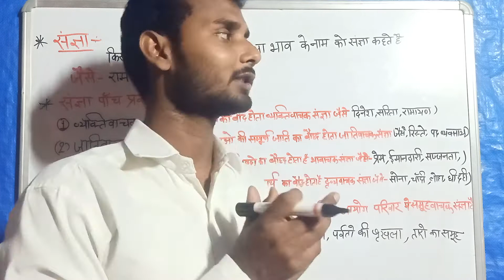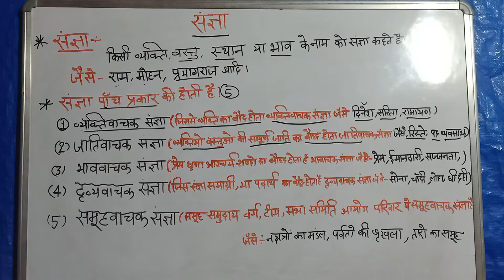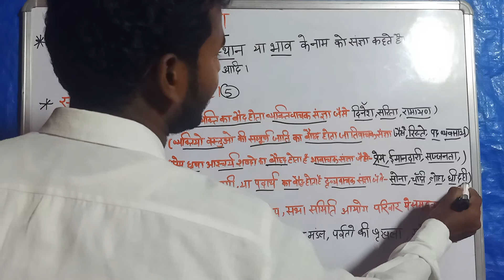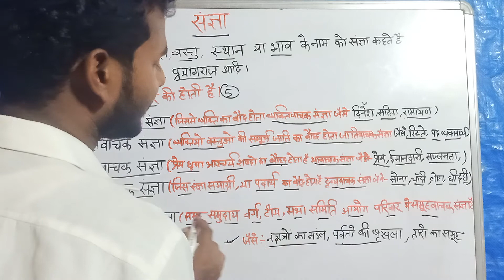संज्ञा एवं उनके भेद/sangya/Hindi vyakaran/sangya ke panch prakar in hindi, sangya in Hindi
संज्ञा एवं उसके भेद
संज्ञा और उसके भेद
sangya evam uske bhed
संज्ञा की परिभाषा एवं उसके भेद
sangya aur uske bhed in hindi
sangya aur uske bhed ka chart
sangya aur uske bhed udaharan sahit
sangya aur uske bhed worksheet
sangya aur uske bhed for class 5
संज्ञा एवं संज्ञा के भेद
संज्ञा एवं उसके प्रकार
संज्ञा ke bhed
संज्ञा एवं संज्ञा के प्रकार
हिंदी संज्ञा के भेद
संज्ञा के भेद और उदाहरण
संज्ञा के भेद और परिभाषा
संज्ञा और उनके भेदों के बारे में उदाहरण सहित लिखिए
संज्ञा रूप
संज्ञा की परिभाषा और उसके भेद
संज्ञा की परिभाषा और उसके भेद बताइए
संज्ञा संज्ञा के भेद
संज्ञा सर्वनाम के भेद
संज्ञा च परिभाषा च
संज्ञा और सर्वनाम के भेद
संज्ञा के रूप
संज्ञा की परिभाषा तथा उसके भेद
व्याकरण संज्ञा
हिंदी व्याकरण संज्ञा के भेद
संज्ञा के भेद worksheet
sangya aur uske bhed class 5
संज्ञा और उसके भेद ppt
संज्ञा के कितने भेद हैं
संज्ञा के कितने भेद
संज्ञा के कितने भेद होते है
संज्ञा pdfsangya avn uske bhed
sangya ki paribhasha avn uske bhed
sangya v uske bhed
sangya aur uske bhed
sangya bhed
sangya ke bhed hindi grammar
sangya ke bhed worksheet
sangya uske bhed
sangya ke bhed for class 3
sangya padbandh
sangya ke bhed for class 5
sangya ke bhed for class 6
sangya or uske bhed chart
Hindi vyakaran, hindi for tet, hindi for pcs, hindi for
upsi, hindi grammer, sangya se abyaay tak, hindi,
TET Hindi video, tet Hindi study91, tet Hindi Nitin sir,
tet Hindi notes, tet Hindi solved question paper, tet
Hindi shortcuts, uptet Hindi trick, tet Hindi question in
hindi, tet Hindi syllabus, uptet Hindi short trick, uptet
Hindi video, tet Hindi solved question paper in hindi,